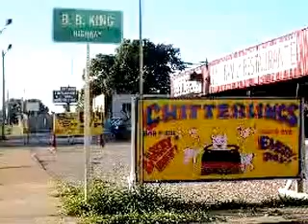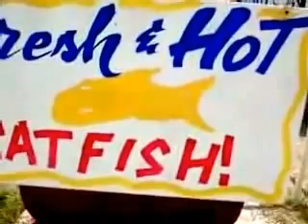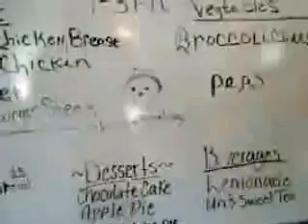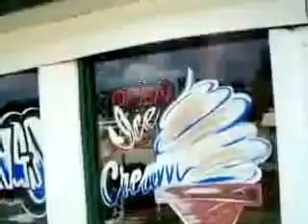Bobby Sowell - Take Me To Mississippi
Down in Mississippi picking and grinning  blues with Bobby Sowell and Carl Briscoe.